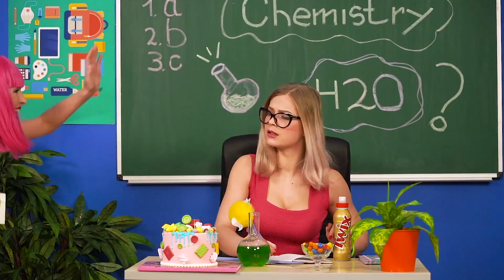Popular Vs Unpopular Mermaids Challenge || Rich Girl vs Normal Girl in Jail by RATATA COOL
Who dreamed of becoming a mermaid as a child? Do you think you can do well in this role? This is much more difficult than it sounds - ask our girls!